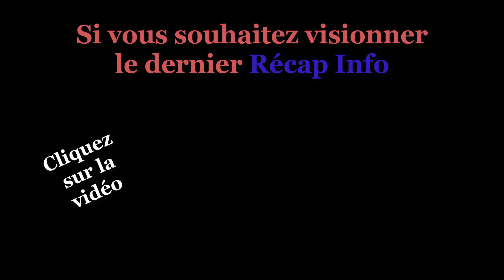L'Hôtellerie Restauration - Récap info du 8 Février 2019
Dans cette vidéo, retrouvez le Récap Info de la semaine :

- Keiichiro Hayashi remporte le Prix Prosper Montagné
- Viande frauduleuse polonaise : un nouveau scandale
- Le premier hôtel Folie douce casse les codes

Pour retrouver l'intégralité des articles , il vous suffit de cliquer sur le lien ci-dessous: